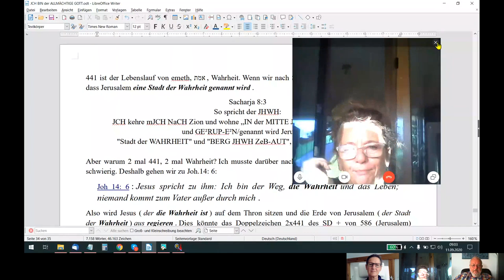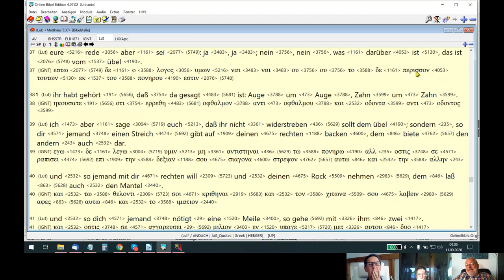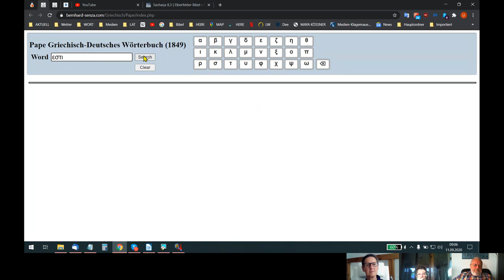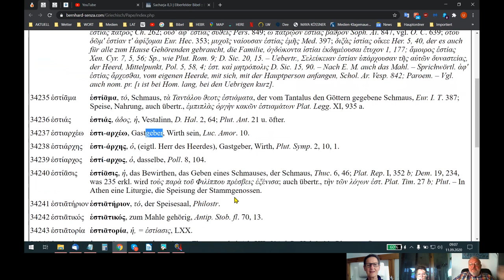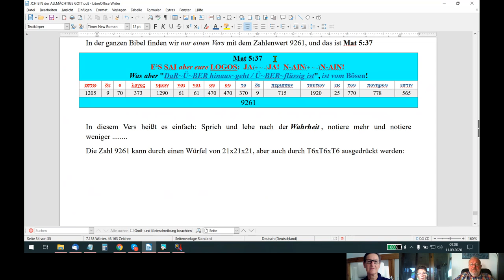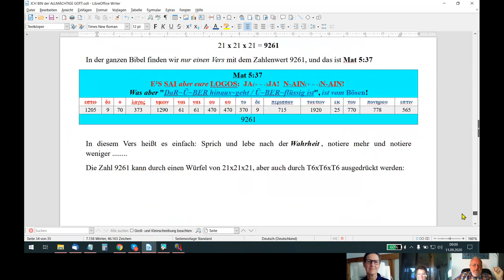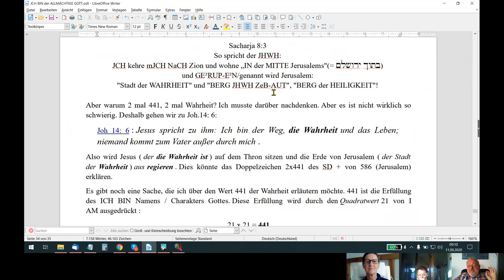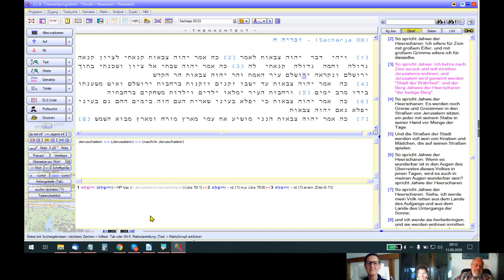HOLOFEELING - GOπ = AL+/-le~S AND~ER~He ist "Ü~BER~flüssig"!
Skypegespräch Udo - Andrea - Rita vom 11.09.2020